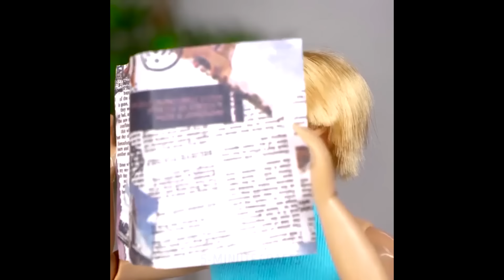18 TRUCOS PARA MUÑECAS BARBIE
¡Nadie es demasiado vieja para las muñecas! ¡Así que te recomiendo encarecidamente que mires estos trucos para tus muñecas Barbie!

¡Descubre cómo hacer de tu muñeca Barbie la reina de la pasarela con estos trucos de ropa increíblemente tiernos!

¡Demostraré cómo crear peinados súper elegantes usando hilos simples, diseñar una gran cantidad de trajes increíblemente elegantes y de moda con ropa vieja e incluso globos!

¡Las ideas de la lámpara de acción y de la piscina en miniatura también te están esperando! ¡Que te diviertas! :)